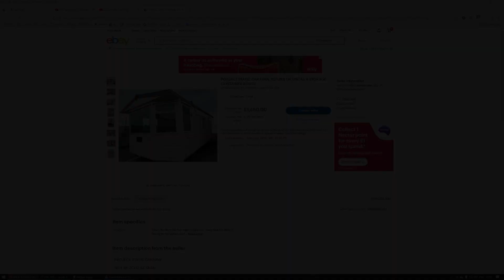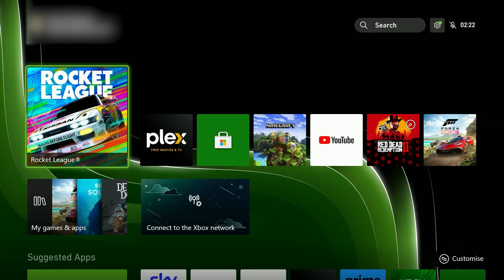The Power Connector Got Damaged During A Routine Cleaning... Can I Fix It?